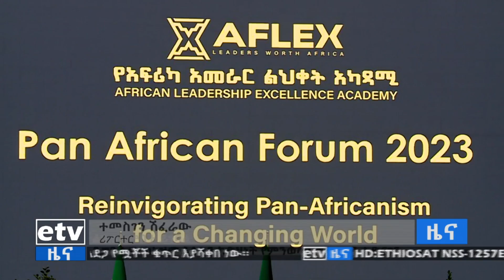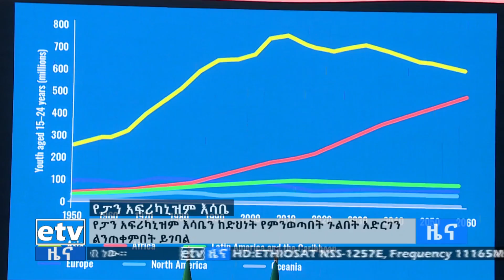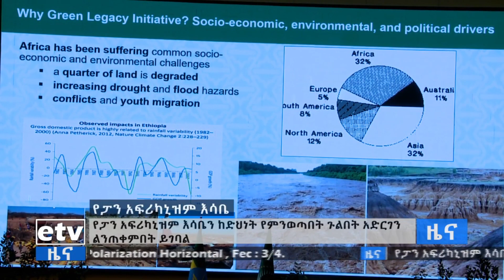የጠቅላይ ሚኒስትር ዐቢይ መልእክት በፓን አፍሪካኒዝም እሳቤ ላይ Etv | Ethiopia | News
ጠቅላይ ሚኒስትር ዐቢይ አሕመድ፣ የፓን አፍሪካኒዝም እሳቤን በአንድነት ከድህነት የምንወጣበት ጉልበት አድርገን ልንጠቀምበት ይገባል ሲሉ ተናገሩ።